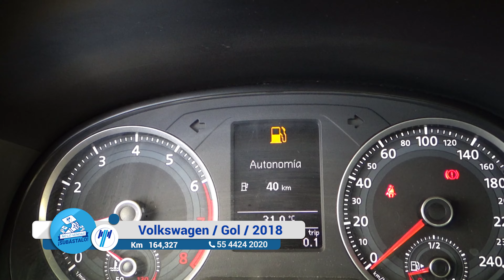Volkswagen / Gol / 2018 - 13141